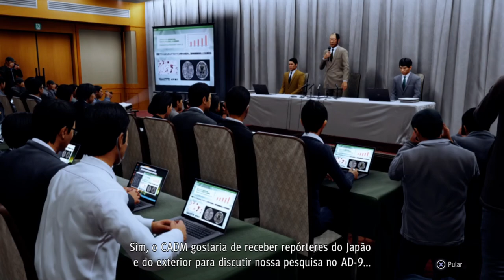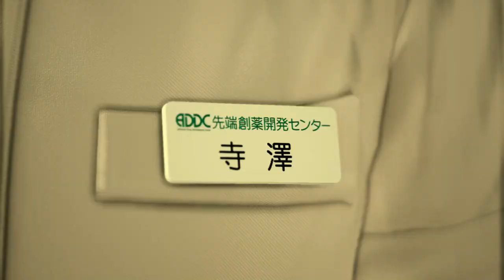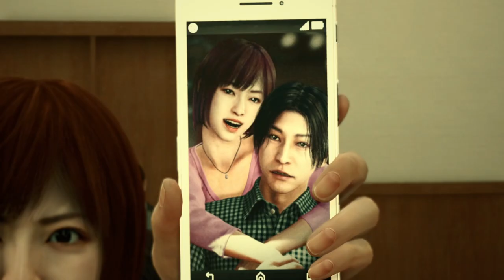JUDGMENT - #11 LEMBRANÇAS RUINS LEGENDADO EM PORTUGUÊS PT-BR ( PC )